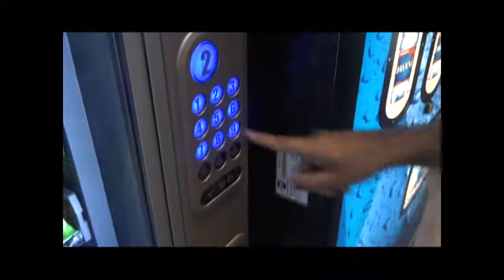PMN on Parkland TV - October 18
PMN on Parkland TV - Parkland High School's live morning broadcast with all the news, sports and announcements you need for today.